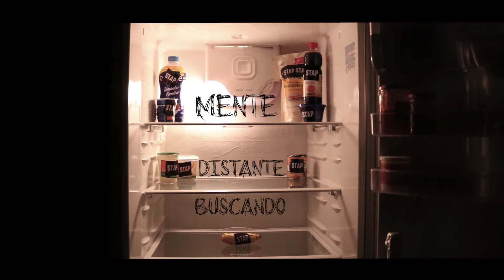MC3K - Vozes Caladas (LYRIC VIDEO)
Produção Musical: The Masta
Letra: 3dot, k20, Carica
Mixagem/Master: Raphael Cauchioli
Arte: Jukis Lima

(k20)

E a mente distante reside buscando visão, querendo atenção

Por dias vivendo do ócio mordendo o osso, o esforço dobrado é o cão

Pros templos, exemplos de crença encrencas da vida contidas no pão

Pros bares, exemplos de copos encrencas da vida cantinhos ao chão

As vozes caladas negaram sigilo, pediram ao binho, mudaram o estilo

Esculpiram o menino, destino dourado o céu ao contrário doutrina é visão

Luz que clareia é a areia em praias

medidas aos grãos é tudo em vão

E um mundo aos prantos se pede receita se monta uma seita se molda na espreita e a adeus a tristeza.

(3dot)

Nada disso acontecia

Nos moldes que eu vivia

Levava com a barriga tudo que me distraia

Entao

Nao espero mais meu vao

Fenda aberta no meu corpo sao

Jao

Quero amarrar a minha alma no seu tronco preto com toques de vermelho

Onde a dor sorri agora

E a mae ve o seu filho e chora

Desespero atento nos detentos onde a morte almoça

Uma chicotada que estrala

noites estraladas

De gotas desperdiçadas

minha visao embaça

O som do atabaque salva

O perdão em minha alma

Meu guiado é seu terço

Protege o peito nao desprezo

Te poe de joelho de frente com espelho

O livre arbítrio é seu e nao do seu berço

(Carica)

Sem saída, sem rastro

Pedindo socorro

Me empregaram uma dádiva

Agora eu só corro

Sigo freud mas não é do ubr

Sou tom na caça do Jerry

Estudo seu inconsciente

Desejo carnal , desejo banal

A vida é muito mais que isso

Ê me deram matéria sem material

Me perdi mas depois me achei

Não sou 2magro mas fiz minha lei

Disseram que eu não era bom

Mesmo assim eu ainda não desisti

É a vida das mina no meu edredom

Não teve contrato então não iludi